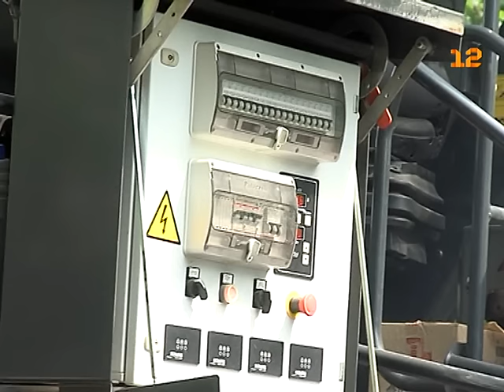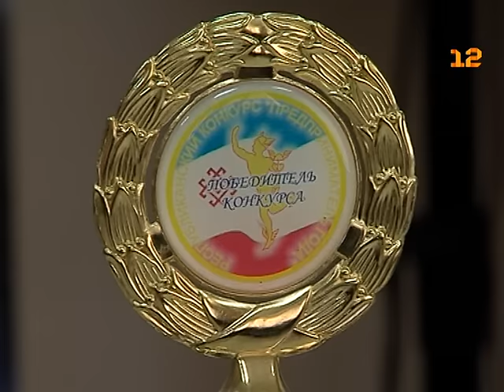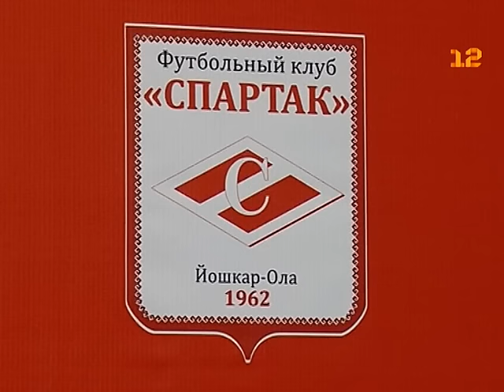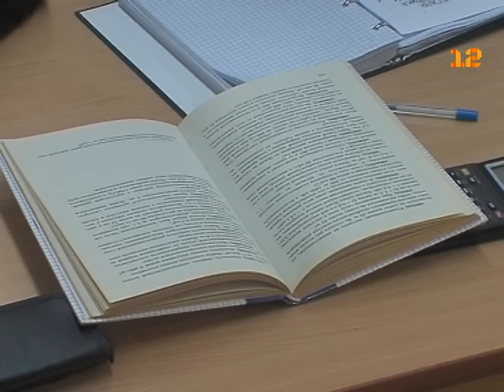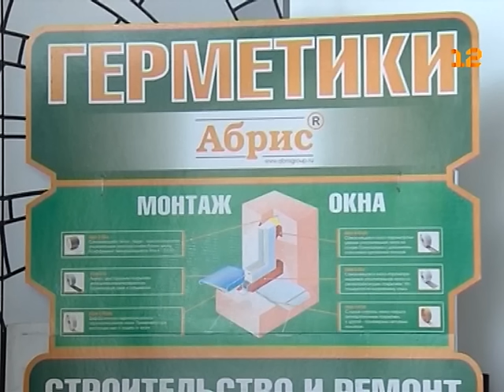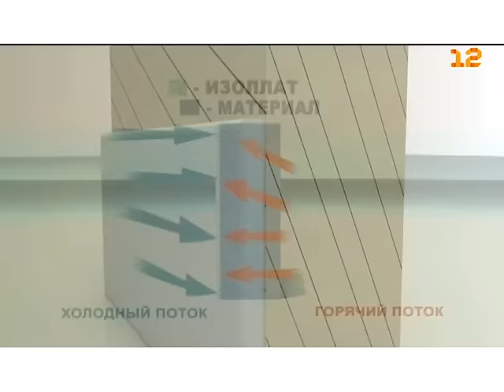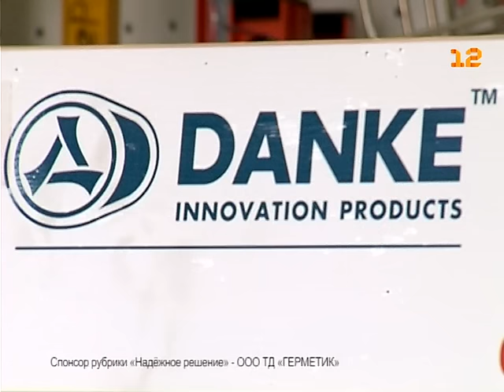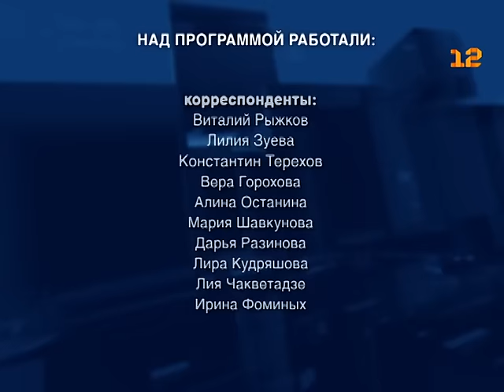Выпуск новостей от 27 мая 2016г.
1. Интервью. Глава Марий Эл Леонид Маркелов.
2. Ремонт и реконструкция дорог Йошкар-Олы и Марий Эл.
3. Перекрытие участка Ленинского проспекта в Йошкар-Оле.
4. Итоги конкурса «Предприниматель года» в Марий Эл.
5. Прогноз погоды в Марий Эл.
6. Итоги кубкового матча ФК «Спартак Марий Эл».
7. Анонс «Марий Эл ТВ».
8. Программа «Галерея стиля».
9. Программа «Надежное решение».